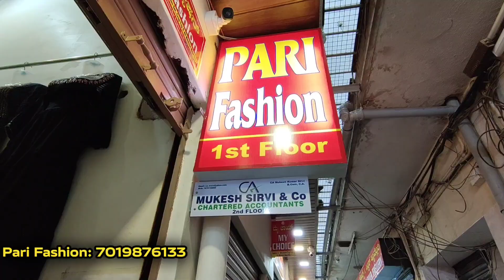TOPS,KURTIS,LEGGINGS,JEGGINGS, PARTY WEAR | KURTIS WHOLESALE SHOP CHICKPET BANGALORE | MODERN MAMMI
TOPS,KURTIS,LEGGINGS,JEGGINGS, PARTY WEAR | KURTIS WHOLESALE SHOP CHICKPET BANGALORE | BANGALORE KURTIS WHOLESALE MARKET | MODERN MAMMI

Shop Address
Pari Fashion
1st Floor
GVS Square Complex
Avenue Road
Chickpet Bangalore-560002

We are tops kurtis wholesalers we have Kurtis and partwears and lot of collections in tops kurtis kids dress Pallazo we are located in chickpet bangalore we have Western wear, party wear, ethnic wear collection starting from Rs.180 only

உங்க கடை நம்ம YOUTUBE CHANNEL ல் வர வேண்டுமா அழைக்கவும்
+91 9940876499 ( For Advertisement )